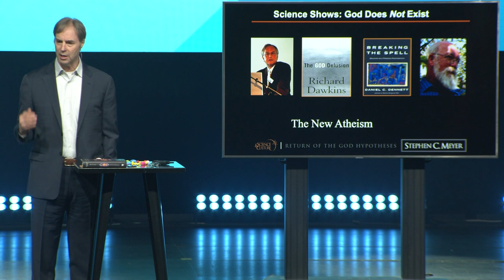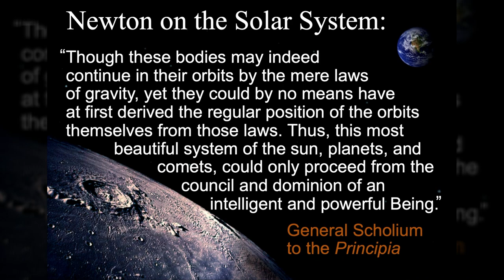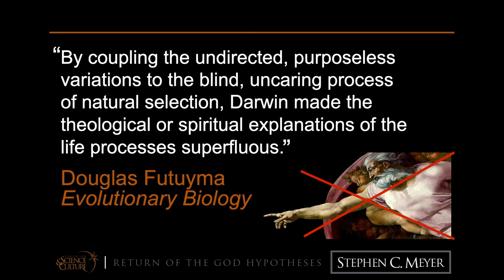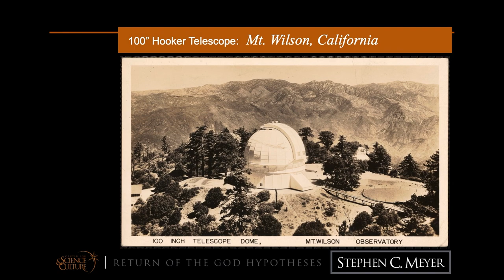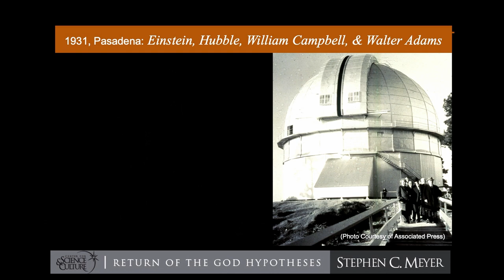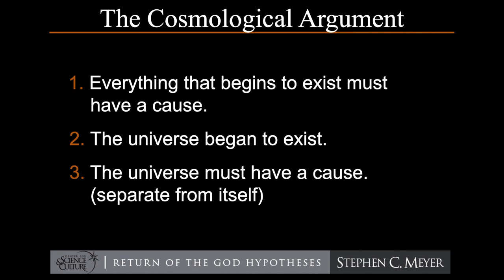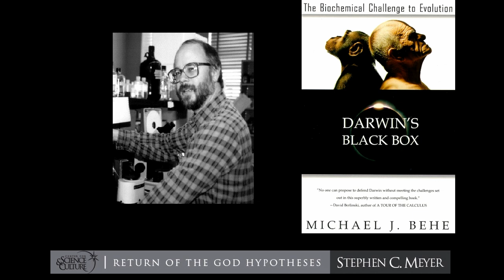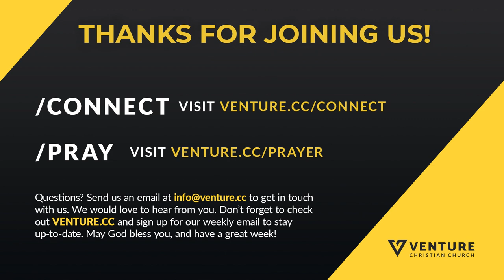Return of the God Hypothesis, Stephen C. Meyer | Message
The worldview that dominates our culture today has a name. It's called materialism. And that's because it answers that prime reality question in the following way: it says, the thing from which everything else came is matter and energy. It's the opposite of a theistic worldview. In a theistic worldview, what's the prime reality? What's the thing from which everything else comes? God, right? And God is conceived of as a personal agent with a mind and intentions and wisdom and power, a person who can affect things and cause things to happen. In the materialistic worldview, the thing that is eternal and self existent in the same way that God is in a theistic worldview is matter and energy. Therefore, there's no beginning to the universe. Rather, it's from eternity past were the particles and the energy. So remember the John prologue, in the first chapter of the book of John, says, in the beginning was the Word, which is an expression of the idea that God, in his mind, and in his intentions and He thought and He created the universe. But in the materialistic worldview, it's different. It's not, in the beginning was the Word. In the beginning was God. No, it's - from eternity past were the particles, and the energy. And the particles arranged themselves into more complex atoms, and those atoms arranged themselves into molecules, and the atoms and molecules arranged themselves into the first living cell and that living cell then began to evolve by Darwinian processes and eventually produced all the forms of life we see on planet Earth today, including, eventually, human beings and then we conceived of, the idea of God. Stephen C. Meyer will be discussing why the materialistic worldview is now in retreat because of the discoveries in science itself.

RETURN OF THE GOD HYPOTHESIS
GUEST SPEAKER: Stephen C. Meyer
DATE: MARCH 13, 2022

Looking for encouragement?
We'd be glad to get to know you.